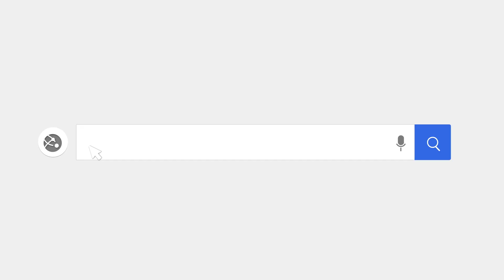Art Friend Show Day 3 » Annamieka on Big Creative Dreams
In Art Friend Show live stream day 3 of 100, Annamieka talks about her inspirations for doing the 100 day project and shares her dreams for the future of the interviews.

I love teaching and working one-on-one with artists, and doing these Art Friend interviews is a long-time dream of mine.  In this session, I share several of the creative ideas I would love to see come to life, and how “art friend" is a way to work towards them. I challenged myself to do these livestreams every day and not redo them; simply let the goofball and weirdo show more and share my dreams with y’all and even if it feels embarrassing.  It’s about showing up and the discomfort is just a part of it and I’m so glad to welcome you on this journey with me!